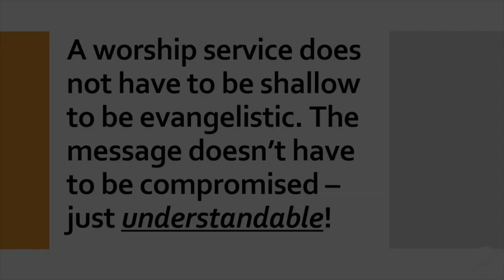A worship service does not have to be shallow to be evangelistic.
A worship service does not have to be shallow to be evangelistic. The message doesn’t have to be compromised – just understandable!
“If I don't understand the language, it's not going to do me much good.”
1 Corinthians 14:11 (Mes)
The miracle of an understandable message brought 3,000 to Christ at Pentecost:
“How is it that each of us hears and understands them in our own native languages?”
Acts 2:8
The term is not as important as the concept.